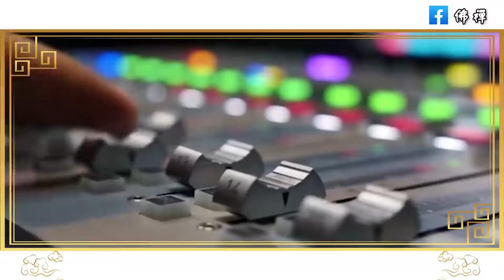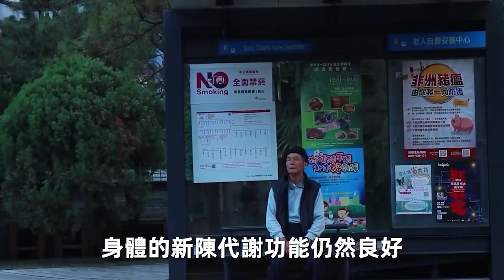民間俗語：60不交言，70不留宿，80不留飯，90不留坐 | 做到這四件事的老人，基本上可以活過90歲 | 佛禪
55-65嵗是「壽命決定期」！不管男女，走路沒有這4個表現，表示身體還不錯，活到100歲沒問題！